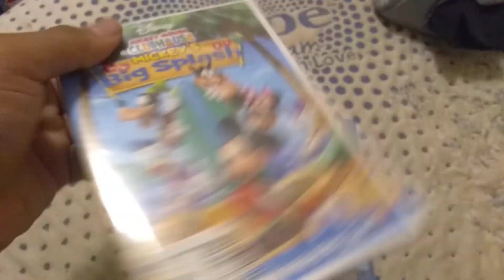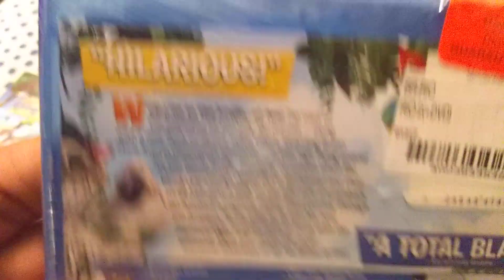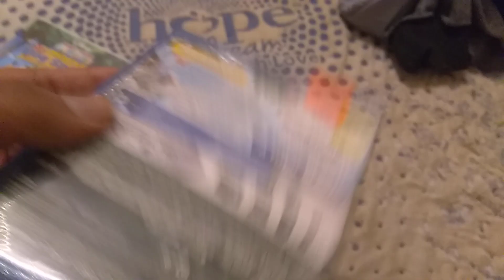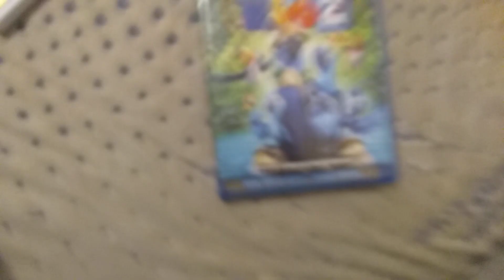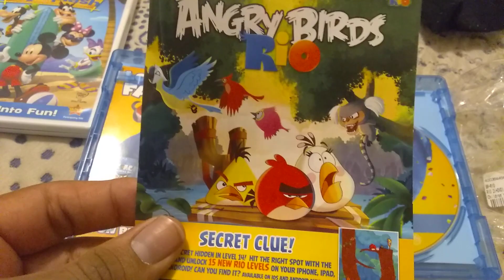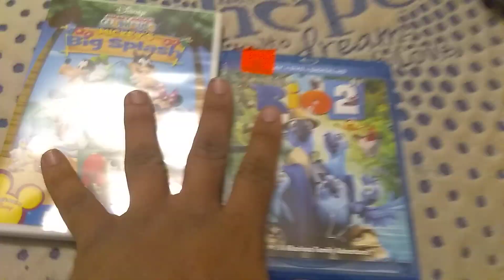DVD/Blu-Ray Update for February 10th, 2019